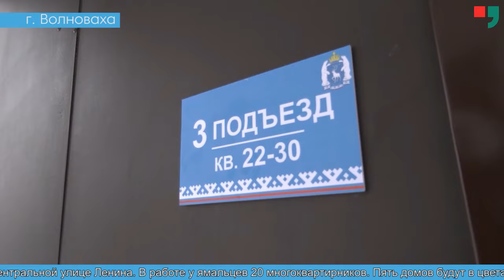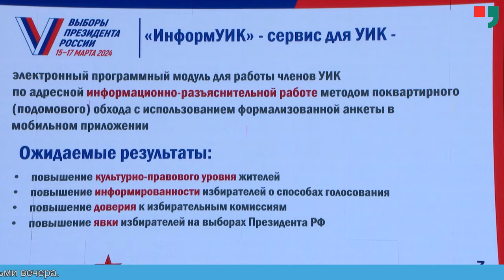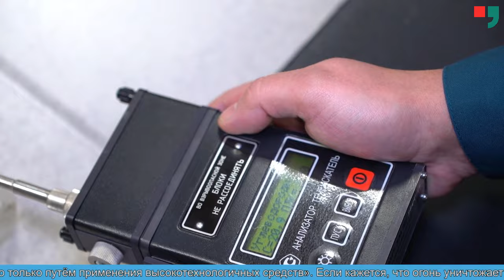Новости Лабытнанги от 22.01.2024 г.